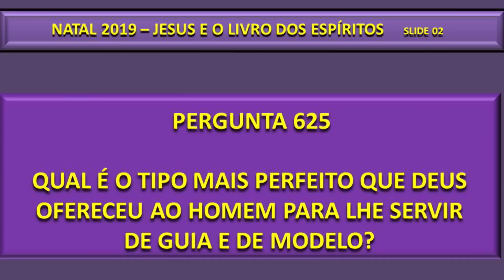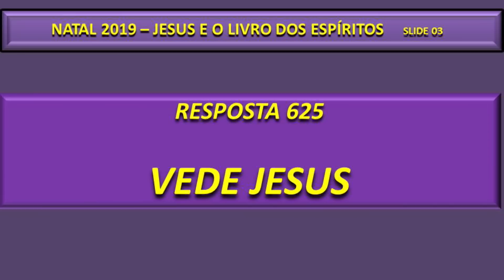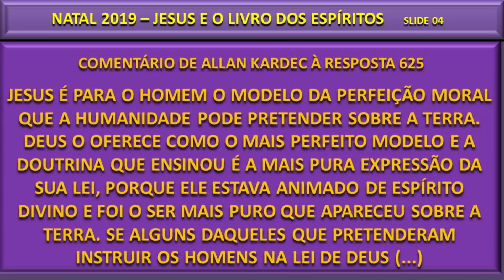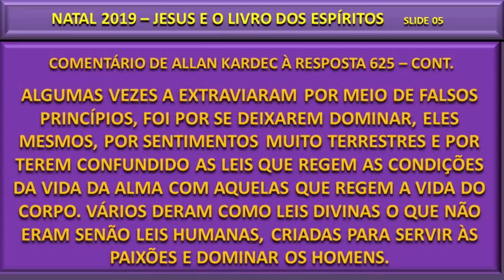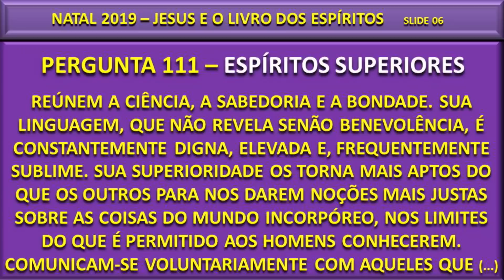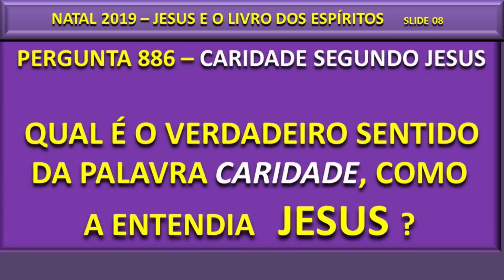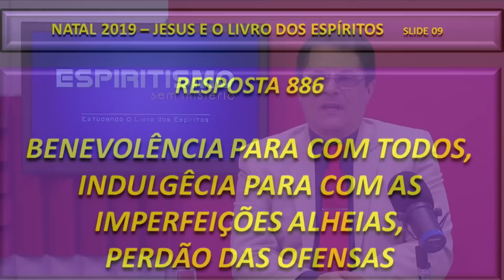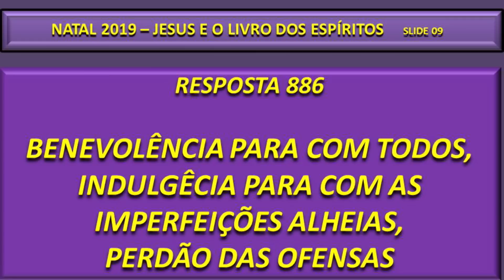QUAL O VERDADEIRO SENTIDO DA PALAVRA CARIDADE? | Espiritismo Sem Mistério (24/12/2019)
Qual o verdadeiro sentido da palavra caridade? Jesus é o maior exemplo da caridade e da perfeição moral, que a humanidade pode ter como modelo sobre a Terra. Mas qual o verdadeiro sentido da palavra caridade pregada e vivida por  Jesus? Estamos exercitando seus ensinamentos no nosso dia a dia? Assista no Espiritismo sem mistério com André Luiz Ruiz e Solange Godoy.